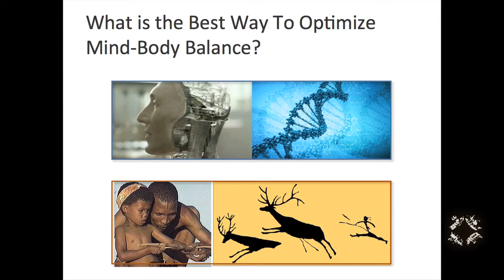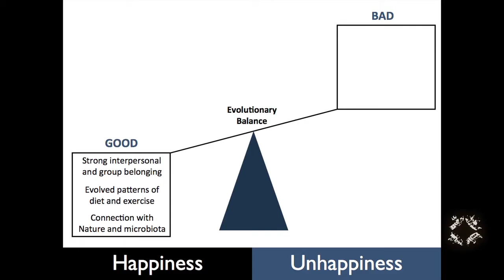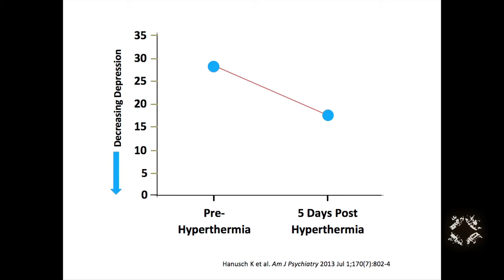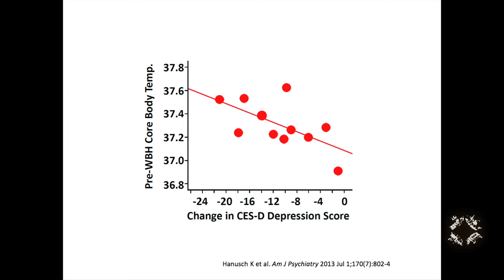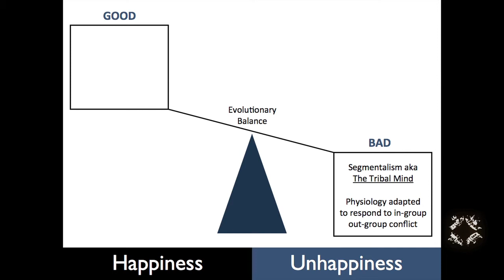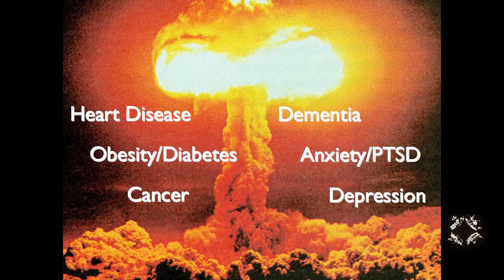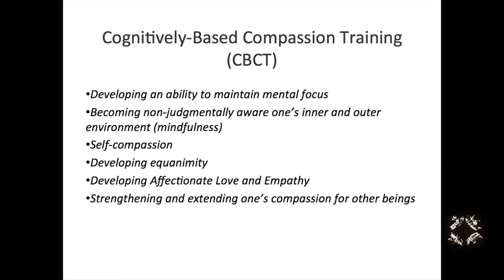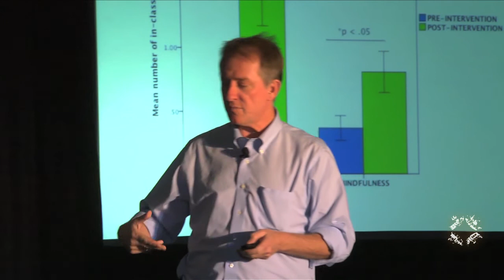Applied Brilliance 2013 - Charles Raison